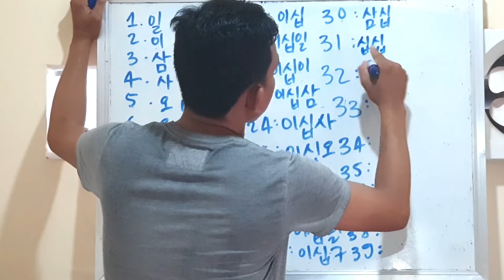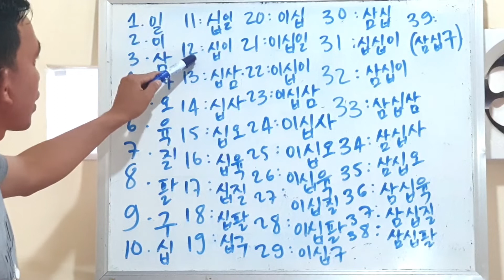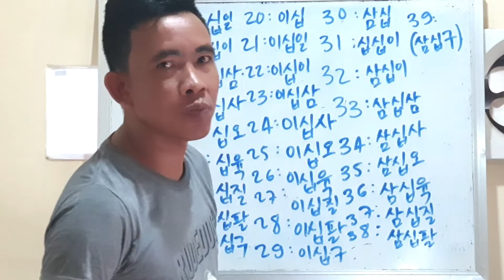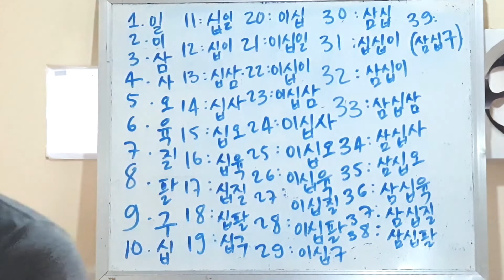How to learn Korean number about (45, 46, 47...)